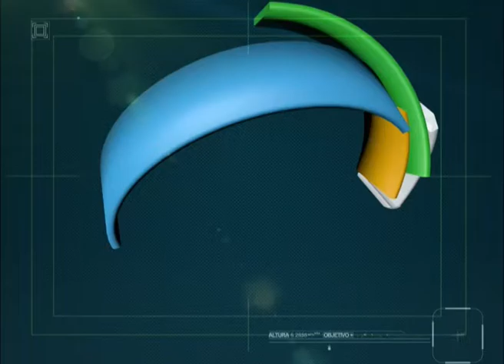PLAZA INCLUSIVA EN BARILOCHE